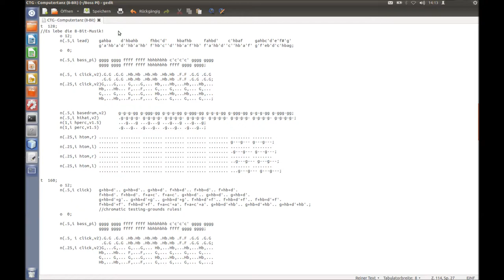Testgeräusch - Computertanz (8 bit)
Die Idee zu diesem Lied ist schon etwas älter, ich habe es einfach noch mal nachprogrammiert.
Ich hoffe euch gefällt des.
Lasst die Bit's Tanzen! Alle Achte!